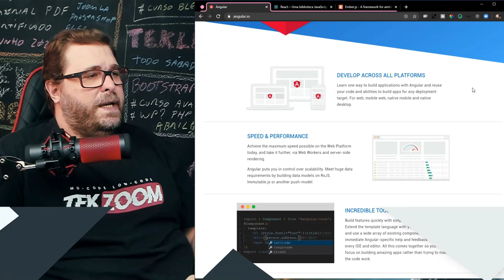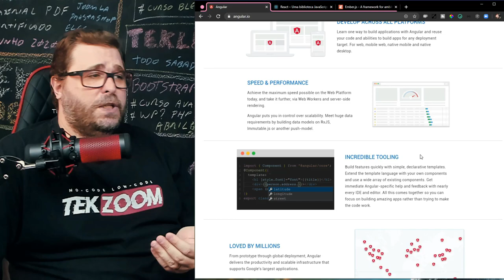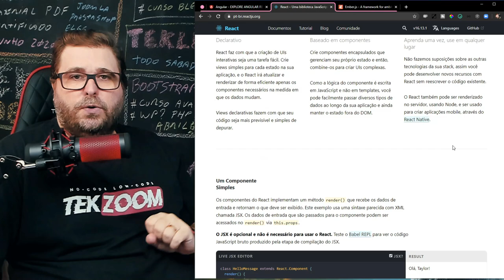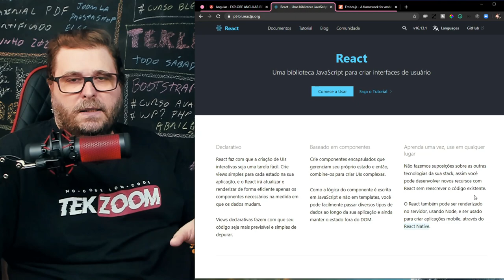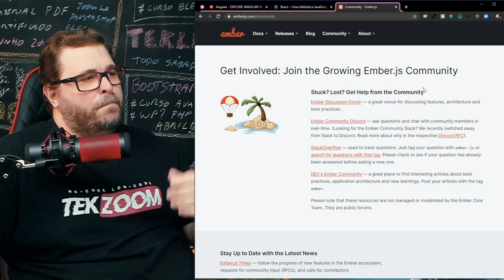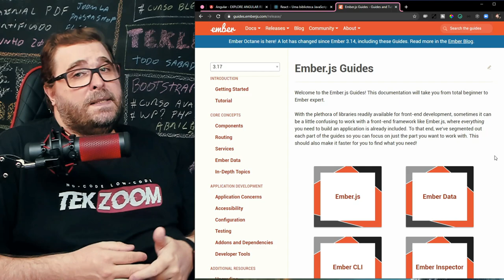Qual Framework ou Biblioteca JavaScript vale a pena em 2020 e 2021?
Neste vídeo continuamos com a nossa série de vídeos apresentando 2 Frameworks e 1 Biblioteca JavaScript para você escolher a melhor para ganhar um vídeo exclusivo aqui no Canal tem Maio.